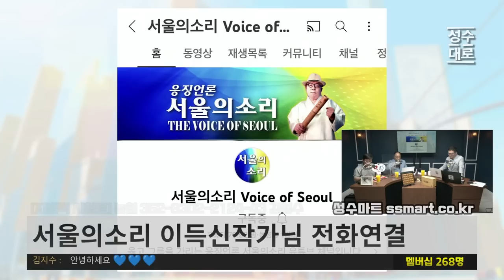서울의소리 본계정 복구 | 구글대첩 승전보고 | 이득신 작가 전화연결 | 김성수 최요한 안진걸의 시사UP쇼 (짤)